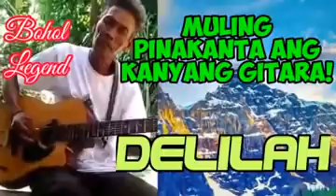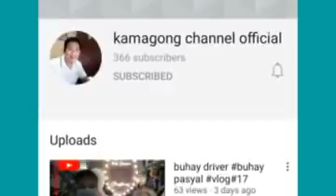DELILAH - Amazing Fingerstyle Rendition of Kuya Desiderio Montalbo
One of the all time best of the great composer singer Tom Jones. Credit to his sensational composition and obra maestra and unique voice.Credit to him and to the publisher of this song.No copyright intention.